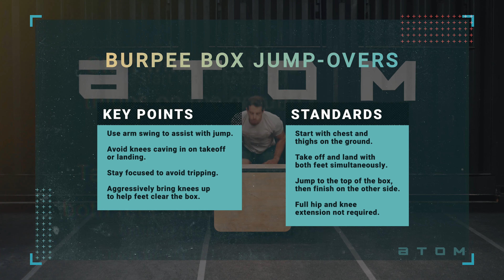Atom // How To: Burpee Box Jump-over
Keep the following in mind while mastering the Burpee Box Jump-over:

KEY POINTS:
-Use arm swing to assist with jump.
-Avoid knees caving in on takeoff or landing.
-Stay focused to avoid tripping.
-Aggressively bring knees up to help feet clear the box.

STANDARDS:
-Start with chest and thighs on the ground.
-Take off and land with both feet simultaneously.
-Jump to the top of the box, then finish on the other side.
-Full hip and knee extension not required.

Check out RPM Training's Exobox, the revolution in plyobox design: A patent-pending redesign of the classic 30/24/20 plyobox, featuring a glass-filled nylon exoskeleton, non-slip rubber corners, and rounded edges to improve clearance and reduce box jump “misses.”